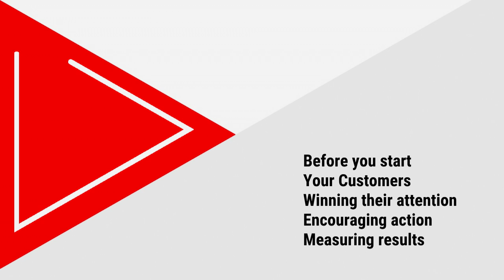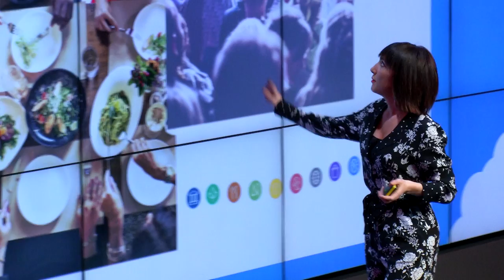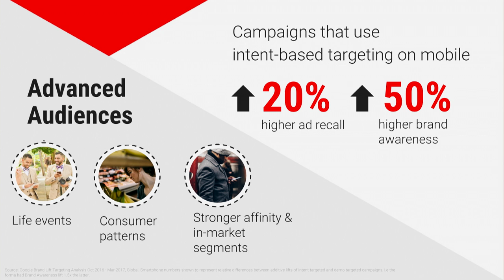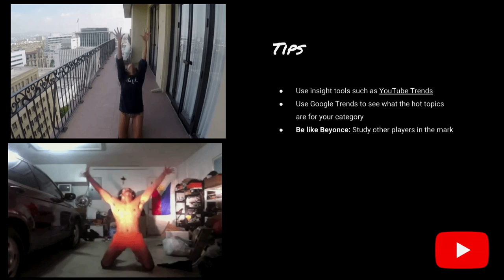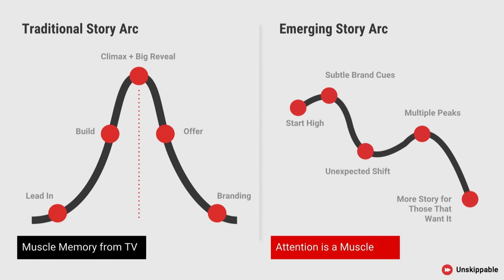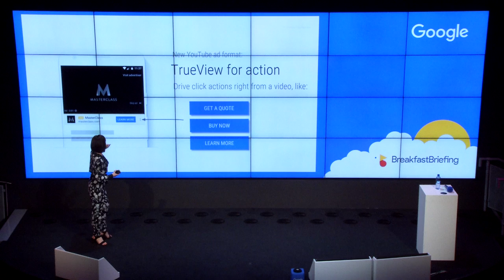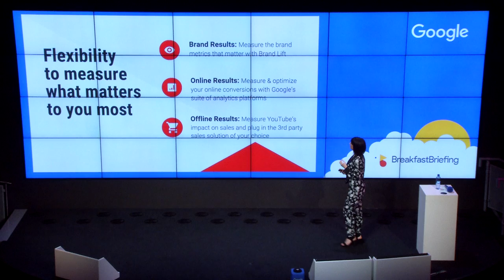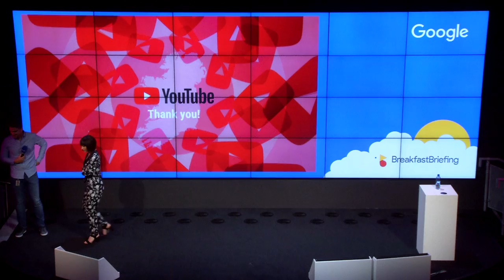Leveraging YouTube For Performance - Breakfast Briefing @Google August '18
In this months Breakfast Briefing @Google, Elaine Doyle, Irelands YouTube lead, shares her learnings to help you build a successful brand campaign on YouTube.
Also sharing the latest product updates, and useful resources to help inspire you to build your brand online.